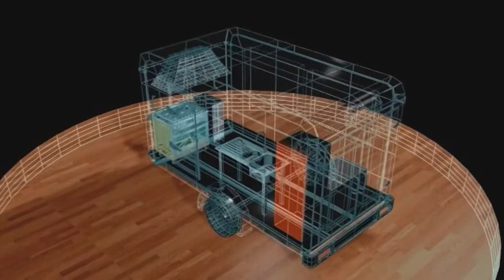LOOP CONCEPT FACTORY FOOD TRUCK 360